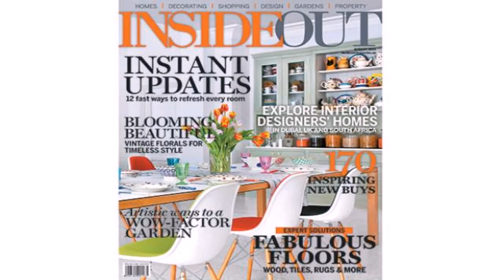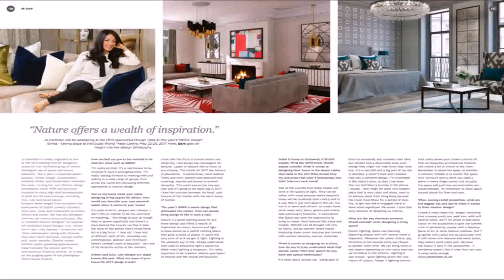Interior Design Dubai Magazine - DaddyGif.com (see description)